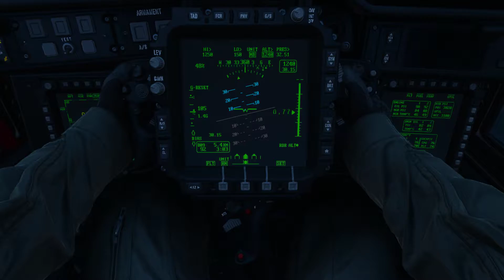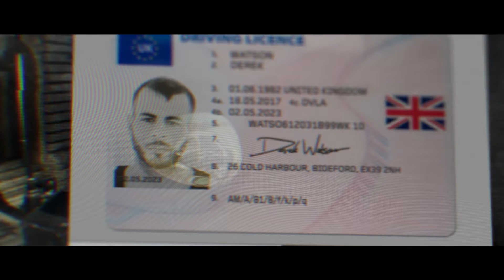Call of Duty Modern Warfare 2019 Proxy War Mission 4